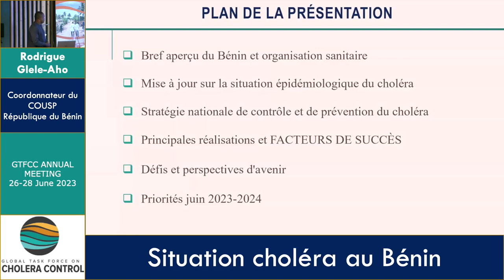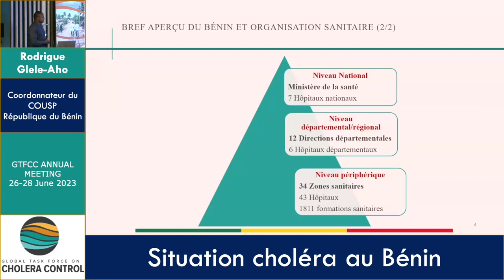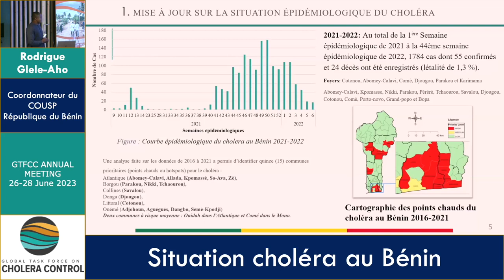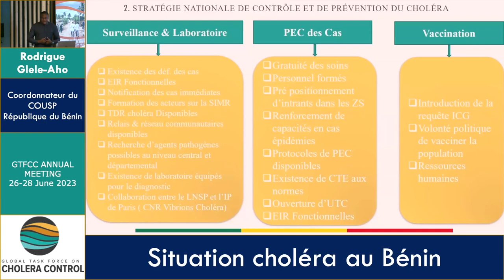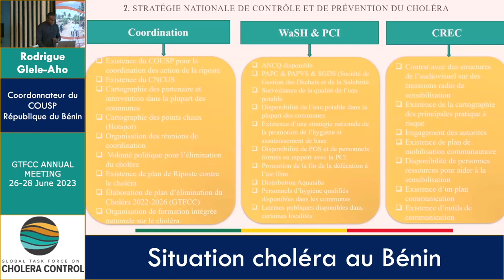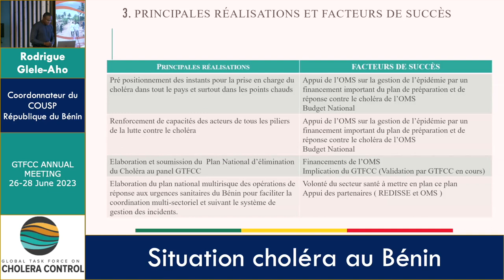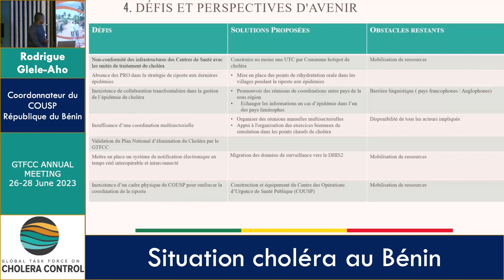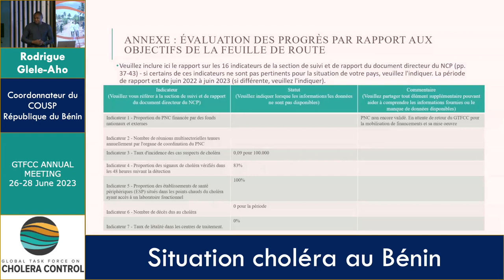Rodrigue Glele Aho (Benin)